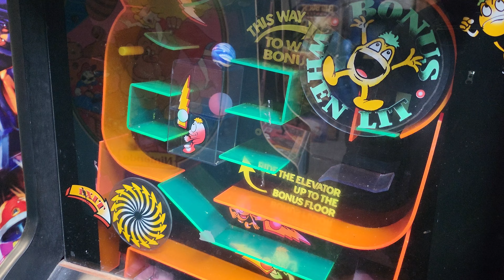Fun E Ball Arcade Bouncy Ball Vendor in the online arcade auction @ Bidderbros.com ends 1/21/24